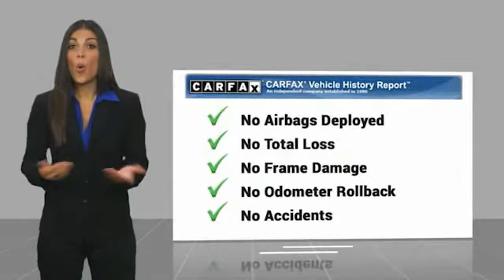2019 Jeep Renegade Charlotte NC J215340B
2019 Jeep Renegade Upland

Carfax Certified, CLEAN CARFAX!, One Owner! Carfax, 120 POINT SAFETY INSPECTION ON THIS VEHICLE!